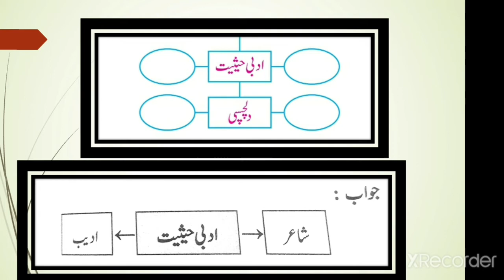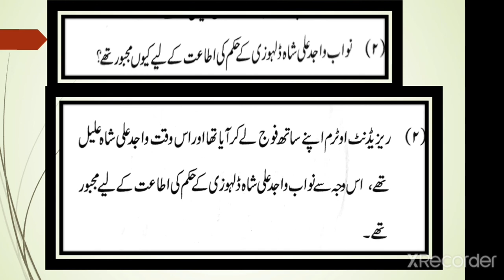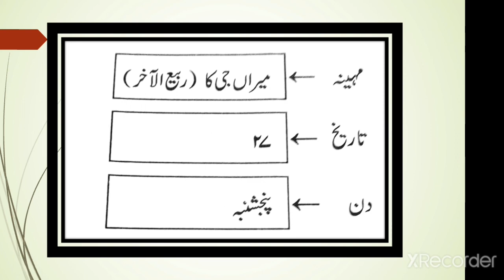Class 8 Nazm 3 //Huzn-e-Akhtar / Sawal jawab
Class 8 urdu subject Mahashatra

Huzn-e-Akhtar

Sawal jawab